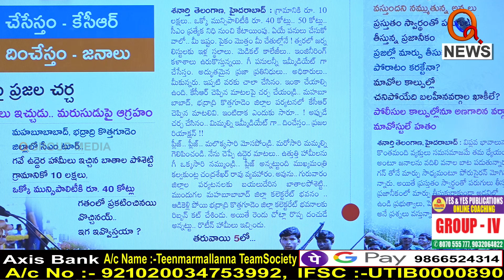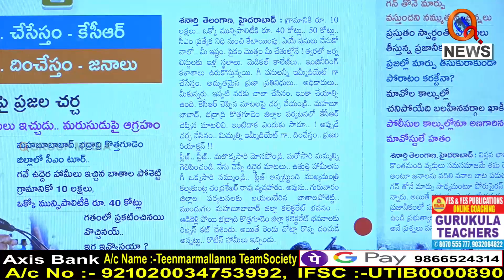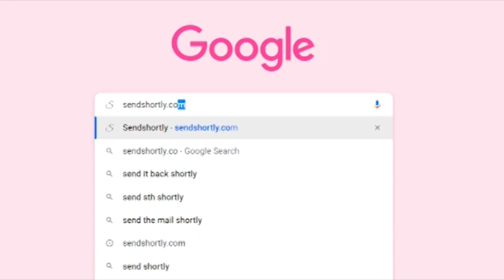కేసీఆర్ మాటలు వాస్తవమేనా I Shanarthi Telangana e-paper